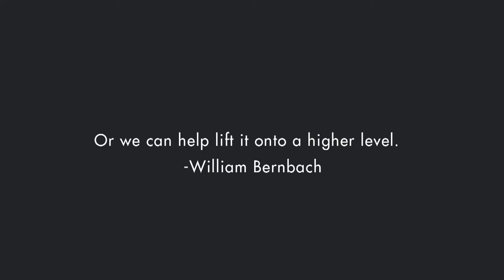Students of the World 2011